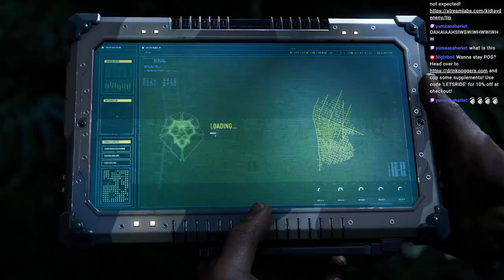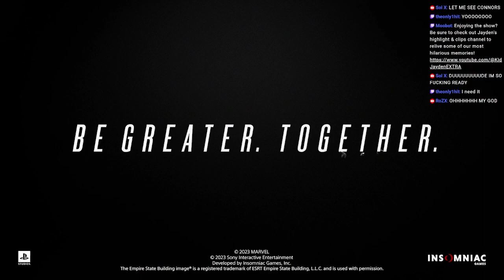Marvel's Spider-Man 2 Gameplay REACTION | PlayStation Showcase (May '23)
Need a boost while gaming? POG out with DrinkPOGGERS!